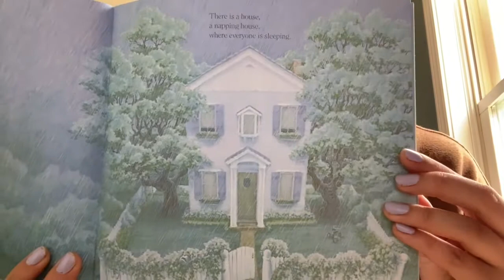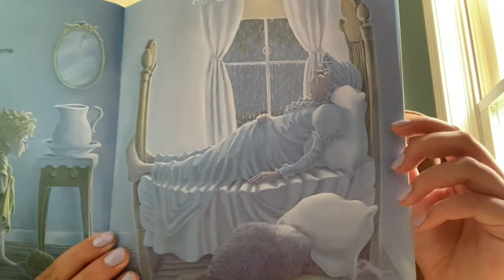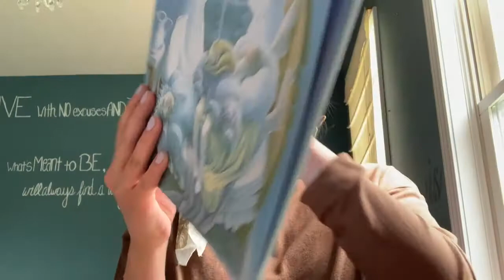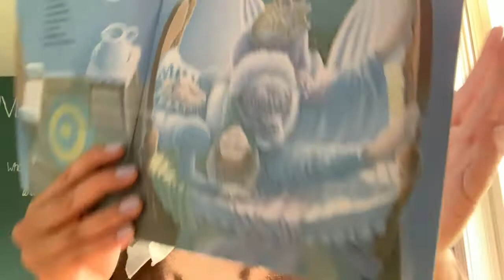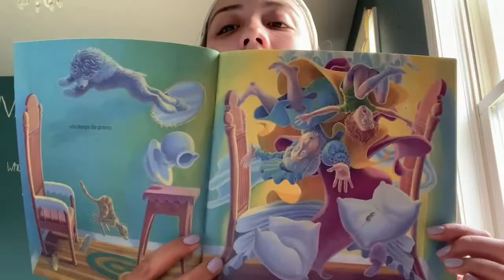"The Napping House" Book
By Audrey Wood, Illustrated by Don Wood

How many people and animals can fit on one bed for a nap on this rainy day?